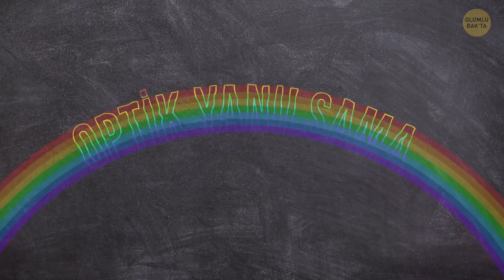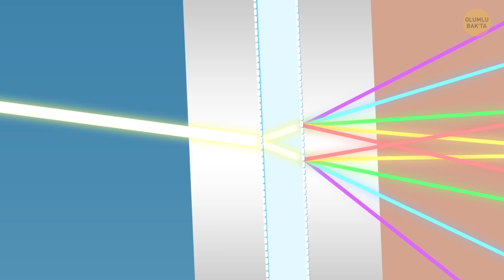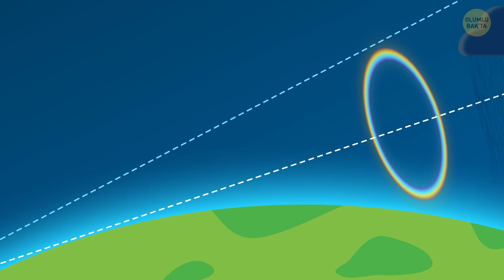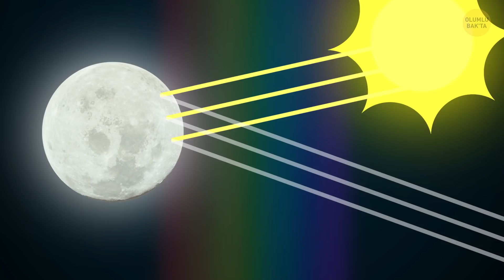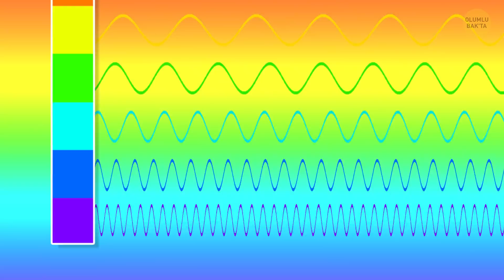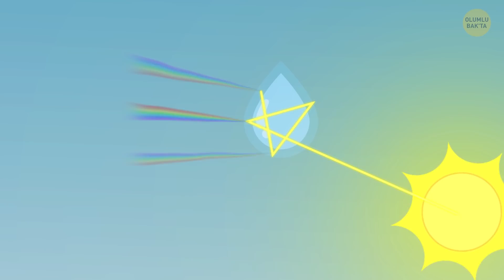Bir Gökkuşağının Sonuna Ulaşabilirseniz Ne Olur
Ne zaman bir gökkuşağı görsem çok heyecanlanırım ve bunun bana iyi şans getirdiğine inanırım! Ama o gökkuşağının ne kadar uzakta olduğunu bir türlü kestiremem. Bunun sebebi gökkuşaklarının mesafesi veya boyutunun olmamasıdır. Ancak ben yine de bir gökkuşağının sonuna erişmenin mümkün olup olmadığını araştırmaya karar verdim... Kimbilir? Belki yeterince hızlı koşarsanız, ucunu görme şansınız olabilir?

Animasyon Bright Side tarafından hazırlandı.